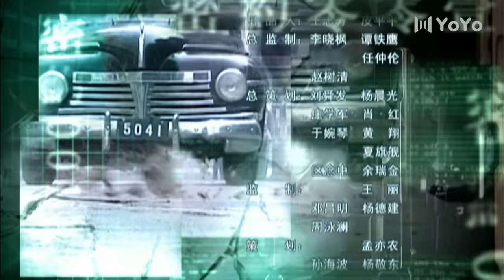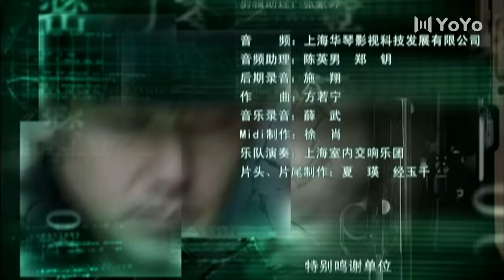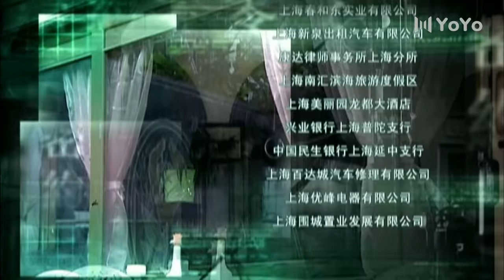【2022首播】狙擊手 26（吳秀波化身無敵槍神，熱血狙擊入侵者）